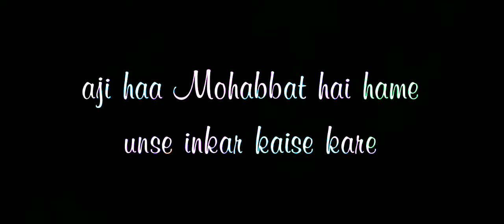blackscreenstatus 4kstatus shorts 4kfullscreenstatus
Boy Attitude Shayari | Instagram Trending Shayari | Black Screen Status | Alight Motion Status
Brand Creations191,560 viewsPremiered Dec 22, 2021
Urdu poetry
Poetry status
Sad poetry whatsapp status
Heart touching
boys attitude status
attitude status
boys attitude
New sad shayari whatsapp status videos Sad shayari whatsapp status video
Sheri shayari whatsapp status videos Status shayari
Tiktok shayri
Black Screen Status Attitude Boy Marathi Black Screen Statusattitude status
attitude status
black screen whatsapp status love shayari attitude status video
black screen attitude stat
Brand Creations